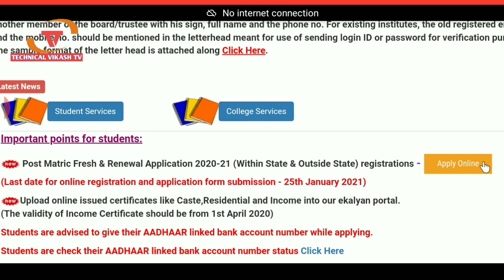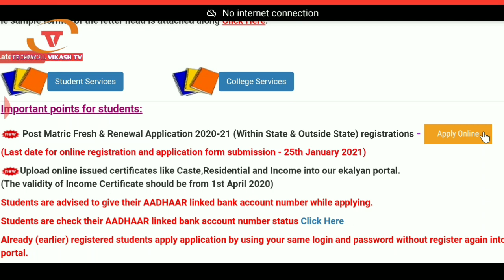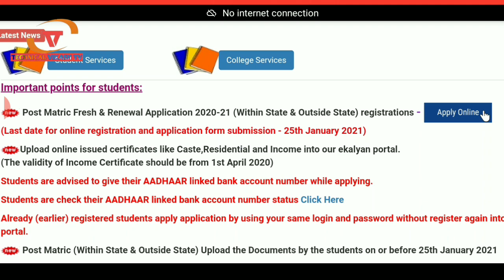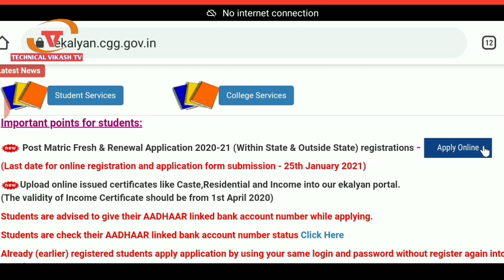आज लास्ट डेट स्कॉलरशिप फॉर्म। eKalyan jharkhand scholarship form Last Date today 25 January 2021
eKalyan 👆🏻